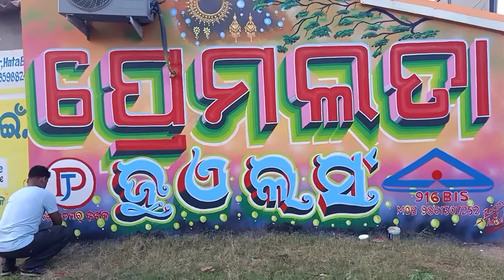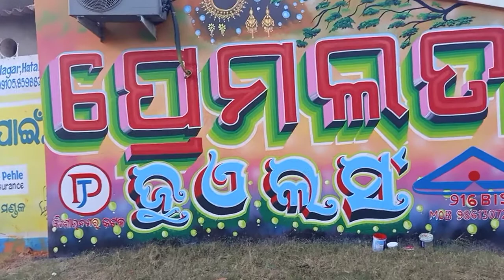October 15, 2021